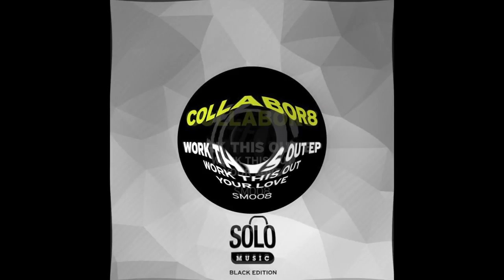Collabro8 - Work This Out (Solo Music) SM008